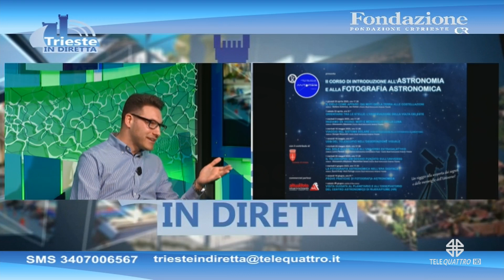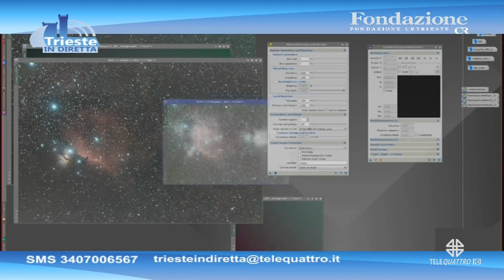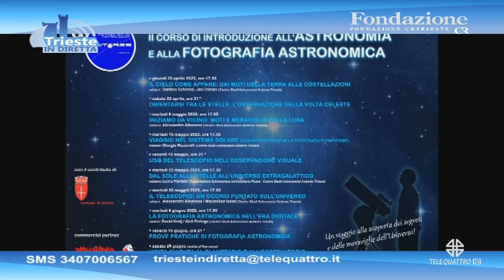TRIESTE IN DIRETTA | 11/04/2023